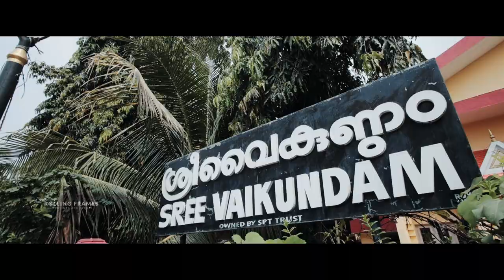ISKCON WEDDING | sreesreewedding | Trivandrum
Wedding Trailer from Rolling Frames.
Location :  Trivandrum, Kerala

*Wedding photography

*Wedding Videography

*Baptism Photography

*Pre-Wedding Photography

*Maternity photography

*Holy Communion Photography

*House Warming Photography

*Kids Photography

*Birthday Photography

*Anniversaries

*Family Portraits

*Pan India Weddings

*Beach Wedding

*Dubai Photography

*Printing Services

*Commercial Video

*Slideshow Production

*Digital Photo Services